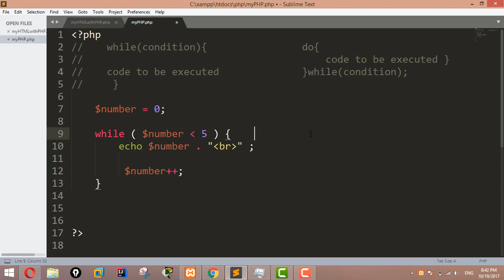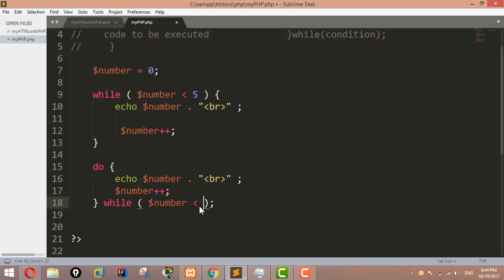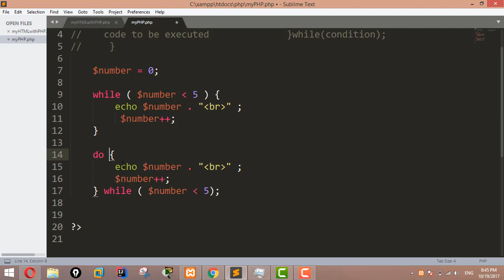PHP Tutorials for Beginners 31 - Do While Loop in PHP